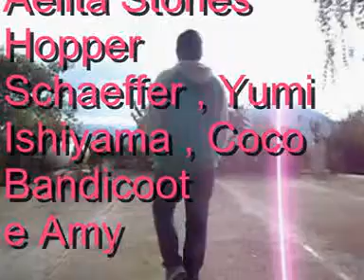code lyoko playstation ; calcetto da mia nonna parte 148 (Ailano)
code lyoko playstation ; aelita stones hopper schaeffer e yumi ishiyama sono insieme  a Anthony conca che si trova ad Ailano e crea un video di calcetto da sua nonna la parte 148 con  Amy Rose e Coco Bandicoot ok ??? se vi piace il video commentatelo ok ???